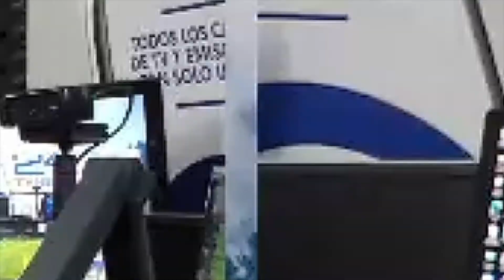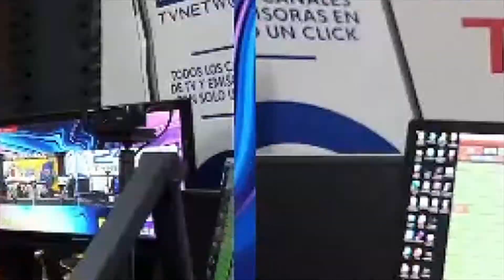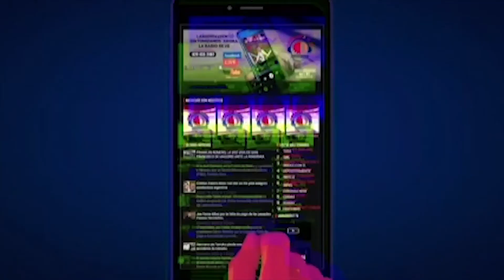MERENGUEANDO CON JAVIER Y HOLGUIN ELENA JUAN LUIS GUERRA Y 440 25 ABRIL 21